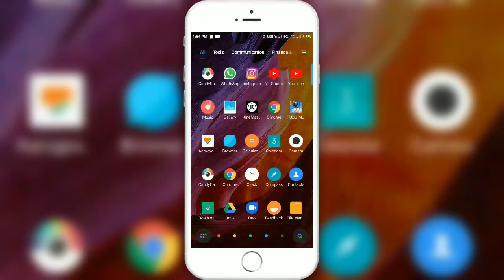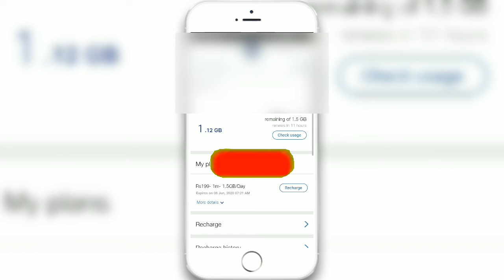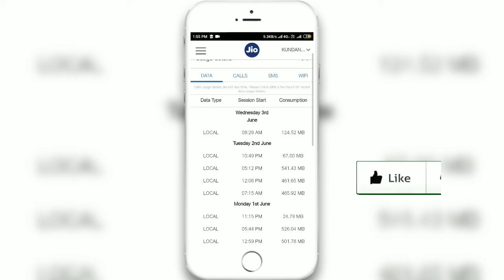Bina MyJio app feature use kiye pata kare apna jio data balance 2021 | How to check jio net balance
How to check jio net balance without my jio app or code | Jio net balance kaise pata kare | 2020 Tip
Video ko end tak dekhna

आपके Jio Sim में कितना MB Data बचा हुआ है कैसे चेक करे ? Jio data balance check,
jio ka balance kaise check kare ! how to check jio data balance,